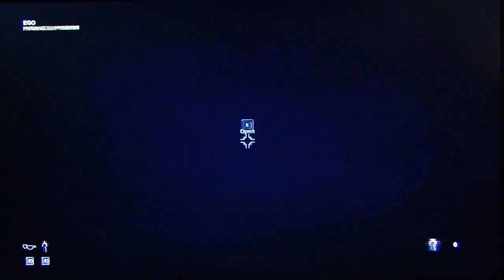Duke Nukem Forever playthrough pt33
This is my playthrough of Duke Nukem Forever, with live commentary. NOTE: I am playing this on my gaming PC with maxed out settings, so this does not reflect what the console versions of the game look like.